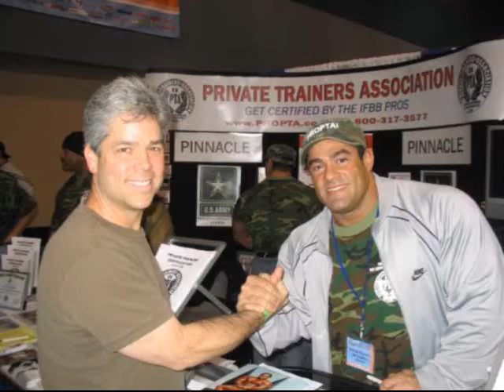2007 Mr.Olympia Finals - Gustava Badell (FitnessX.com)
2007 Mr.Olympia Finals - Gustava Badell at Orleans Arena in Las Vegas, NV.